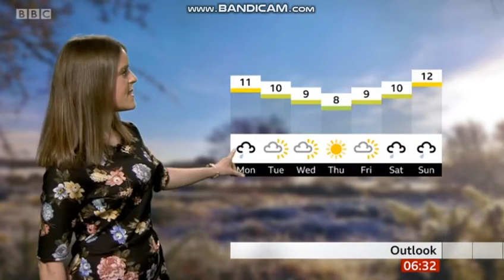Alex Osbourne Spotlight weather February 3rd 2020 - 60 FPS Better Quality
Alex Osbourne is looking absolutely wonderful hosting the weather on BBC Spotlight.